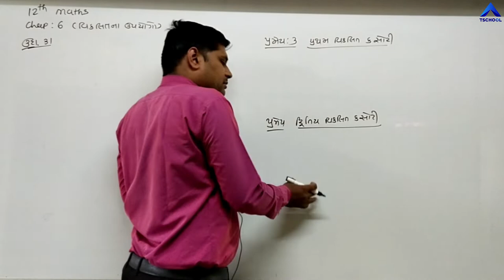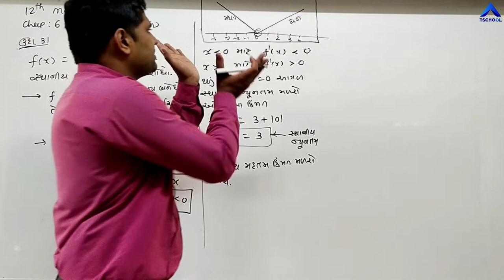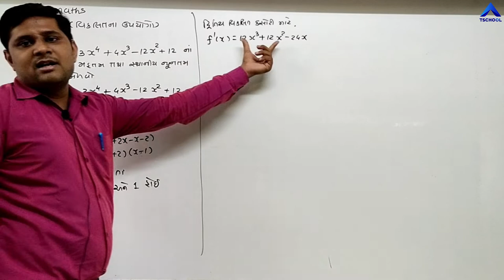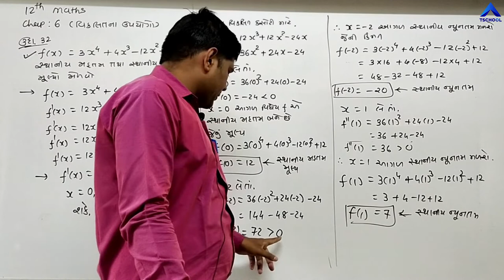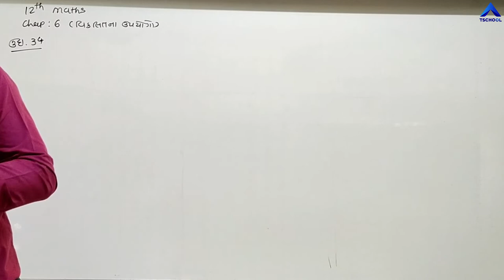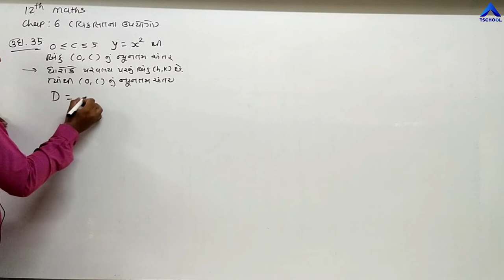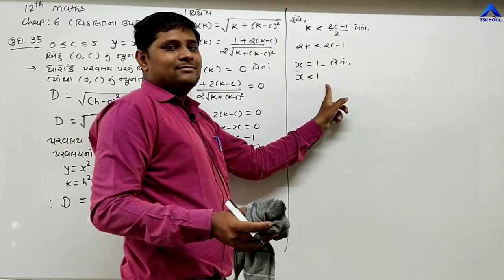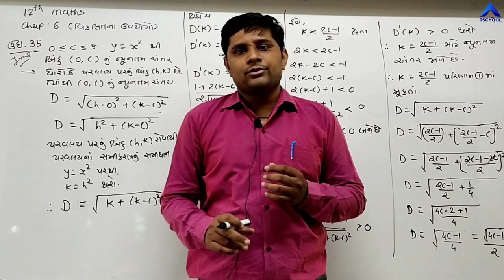Std 12 Sci | Guj Med | Maths | Ch-6 | વિકલિતના ઉપયોગ | Part-13 | NCERT | JEE | @ULTRA Vision Academy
Standard : 12th Science (Guj Med)
Subject : Maths
Chapter Name : Ch - 6 વિકલિતના ઉપયોગ

Video By : Ultra Vision School Surendranagar Joravarnagar